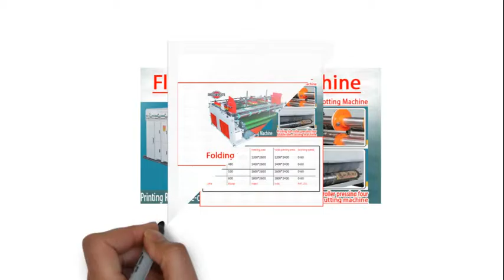Cosmo shuoqi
Cosmo Shuoqi Impex India Private Limited – is a leading Exporter, Manufacturer & Supplier of Printer slotter , corrugation machine, flexo printing Machine etc.